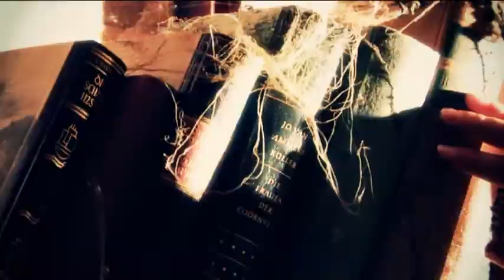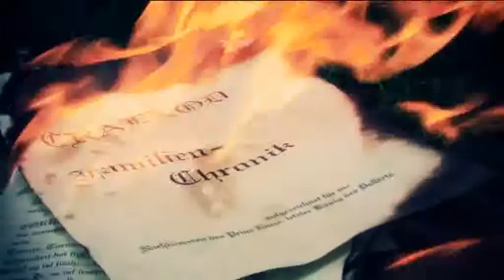Trallod -Das Filmprojekt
Trallod - Das Filmprojekt vom Jugendbüro Bunde.